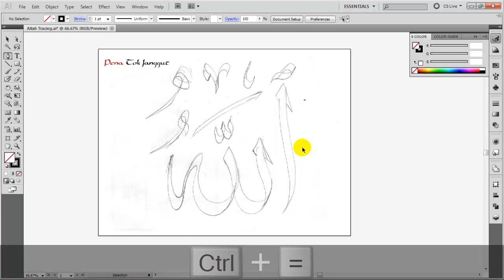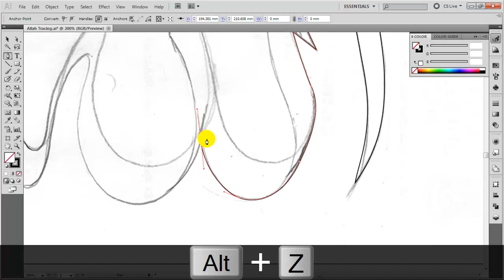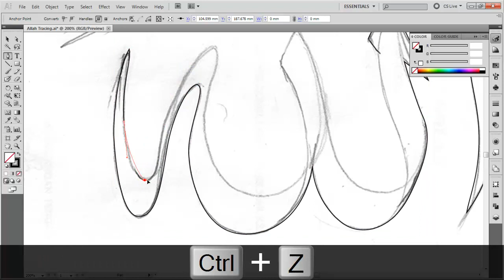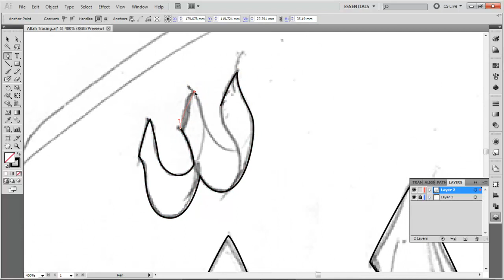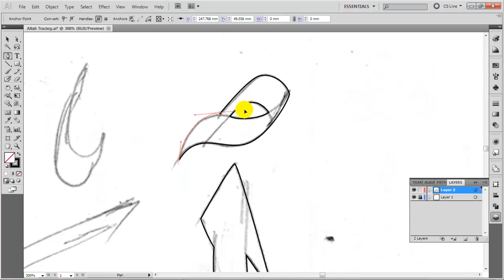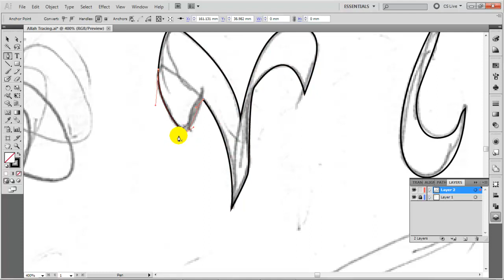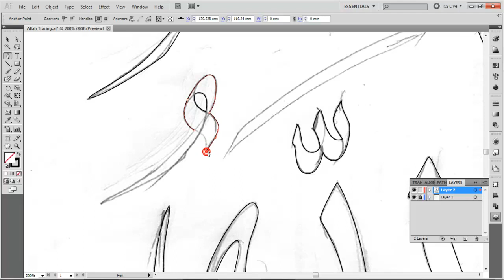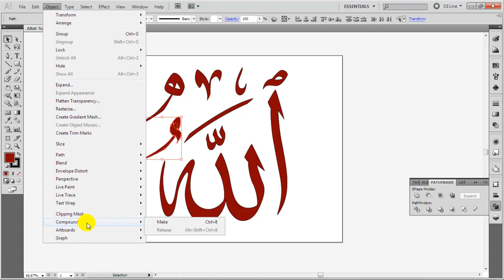Tracing Arabic Word - Allah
Menuris perkataan Allah dalam tulisan seni khat Thulus menggunakan software Adobe Illustrator CS5.

Perkataan Allah ditulis atas kertas A4 menggunakan dua batang pencil yang diikat dengan

getah. Kemudian tulisan itu diimbas dan diletakkan (place) dalam perisian Adobe

Illustrator. Cara untuk menenuris adalah seperti berikut:

1. Create layer baru di atas layer yang sedia ada.
2. Aktifkan layer kosong yang di atas.
3. Tukar nyah-aktifkan layer fill dan aktifkan layer stroke.
4. Pilih (select) pen tools di sebelah kiri dan anda dah boleh mula menuris.